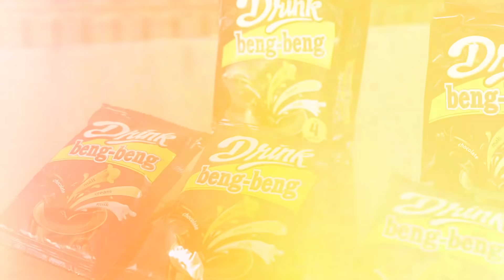Akhirnya Ngobrol Sama Cewe-Cewe Palestina - Ome.TV Internasional